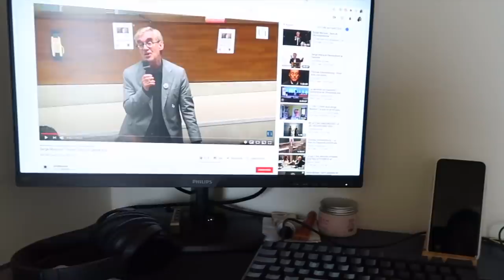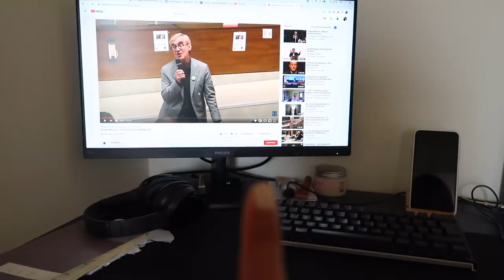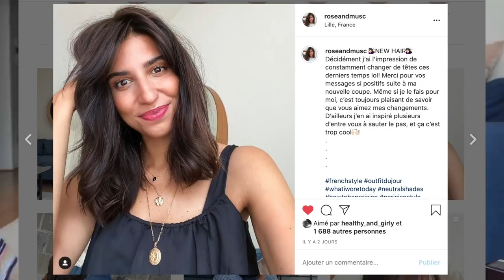OLALA MA NOUVELLE COUPE DE CHEVEUX EST DINGUE 😍| VLOG #44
MON LISSEUR GHD GOLD STYLER

MAKEUP SEPHORA
Anticerne Tarte - teinte Light Medium
CC sérum By Terry
Poudre libre matifiante By Terry
Ombre à paupières By Terry

REDUCTEURS DE CHAPEAU (j'ai pris 0,2 pouce d'épaisseur)

✘ MON E-BOOK: J’AI PERDU 15KG GRÂCE À MES RECETTES HEALTHY & SAVOUREUSES ✘

MES PÉPITES DU QUOTIDIEN ✘
Lisseur GHD Gold Styler
Pailles en verre réutilisables
Bandes élastiques pour le sport
Brosses à dents en Bambou
Diffuseur d'huiles essentielles
Vernis à ongles OPI "There in a Prosecco"
Steamer Phillips
NutriBullet
Mijoteuse
Cups et cuillères à doser
Fer liquide Floradix (cure de 2 semaines/mois)
Poudres protéines Vegan
Mes compléments alimentaires (Vitamine D, magnésium, zinc, calcium)
Brosse pour le brossage à sec (corps)
Brosse pour le brossage à sec (visage)
Nectar Thermique Kerastase
Bain moussant au jasmin
Vernis antifongique
HE bio d'arbre à thé (tea tree)
Selfie stick/trépied pour téléphone
Cristaux de soude
HE menthe poivrée
HE eucalyptus
Flacons pulvérisateurs en verre ambré

 MON MATERIEL DE SPORT ✘
Roue pour les abdos
Bandes élastiques pour renforcement musculaire (cuisses et fessiers)

✘ MON MAKEUP ✘
Mascara Lily Lolo - Big Lash
Feutre à sourcils KIKO
Palette pour les yeux Urban Decay
Eyeliner Kat Von D
Poudre bronzante Too Faced
Rouge à lèvres Revlon Colorburst N°205 Elusive
Crayon yeux marron Urban Decay - Bourbon
Poudre Charlotte Tilbury
Highlighter Beauty Light Wand (teinte Spotlight) Charlotte Tilbury

 ✘ MA CAMERA ✘